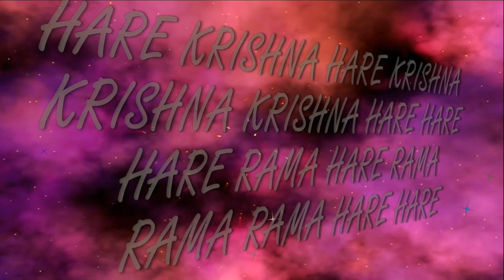9.01.2022 Fest.Sankirtana ISKCON Dnipro Ukraine